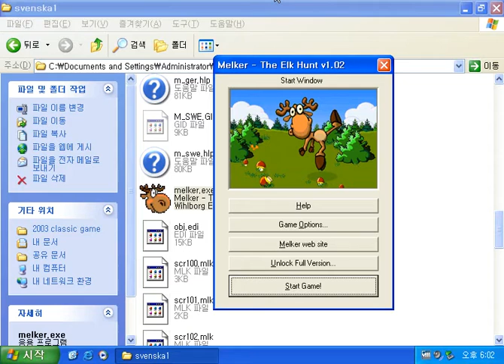Old Windows game - Melker The Elk Hunt v 1.02 (2000)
Melker The Elk Hunt v 1.02 is a game in which the elk is the hero.
It's good game.